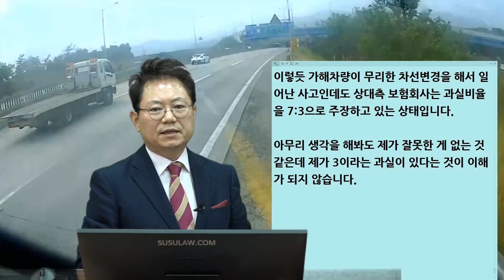9505회. 1톤 트럭 측이 터무니없는 주장을 합니다. 7:3이 아닌 700:0입니다!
(원본 8170, 25톤 트럭 앞으로 끼어들어 급제동!

블박차는 25톤 화물차량으로 컨테이너 화물을 적재하고 고속도로 3차선을 정속으로 주행 중 1톤 화물차가 대각선으로 3차로로 들어와 돌면서 갑자기 멈춰 사고,

상대측 보험회사는 과실비율을 7:3으로 주장,

당연한 100:0,